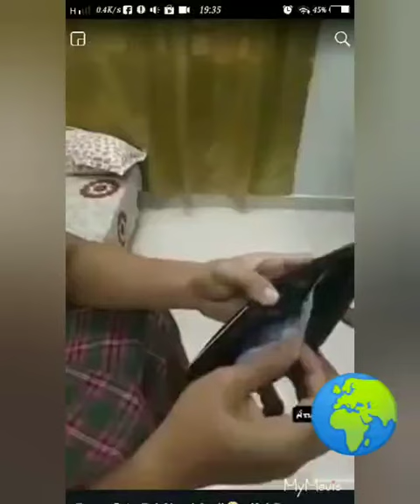STAY HOME COVID 19